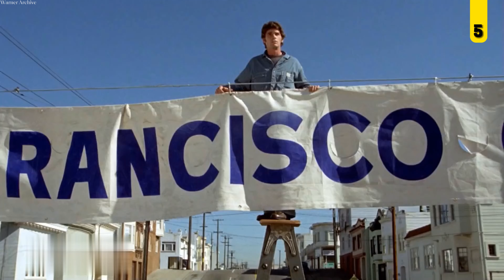Top 10 Unforgettable Movie Car Chases of All Time | WeAndOur Auto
Get ready for a wild ride as we countdown cinematic history's most thrilling, pulse-pounding car chases! From the raw intensity of 'The French Connection' to the stylish tension of 'Drive,' these sequences have left audiences breathless and set the gold standard for high-octane automotive action. 🚗💨

Join the discussion in the comments, and let us know your favorite car chase that didn't make our list.